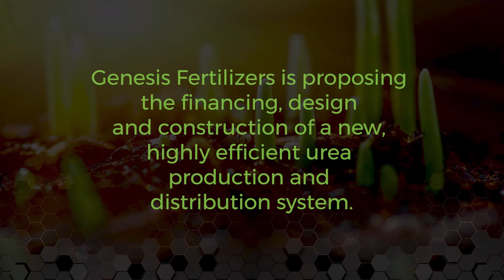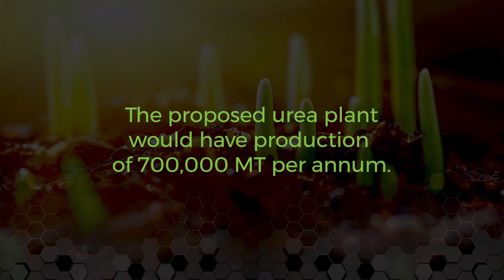Genesis Fertilizers Take Control of Your Fertilizer Future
Genesis Fertilizers is proposing the financing, design and construction of a new, highly efficient urea production and distribution system that serves today’s modern farmer given their capacity for transportation and storage. One central production facility constructed near low cost inputs serving a Western Canadian network of seven strategically located SuperCenters to service farmers. Listen to a few investors on why they are committed to Genesis Fertilizers.